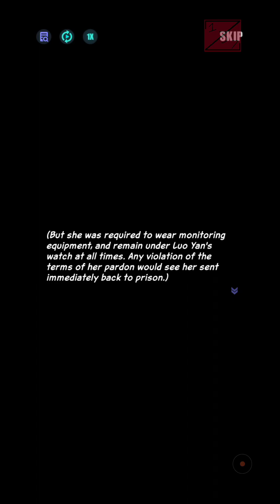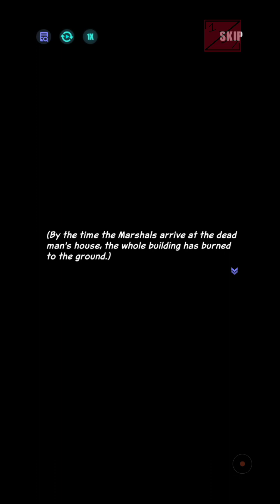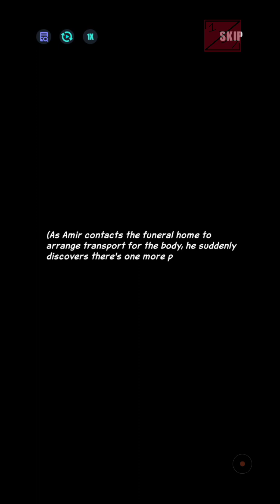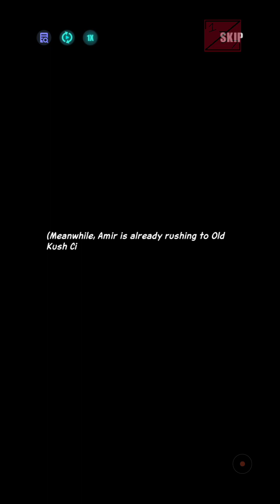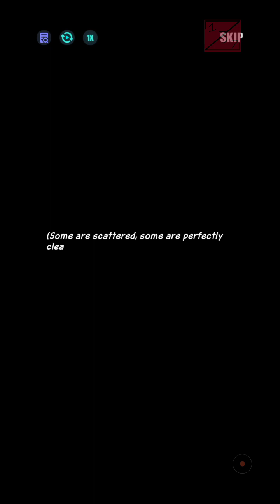Dislyte - Dawn of Darkness Part 1 Event (Sloan)